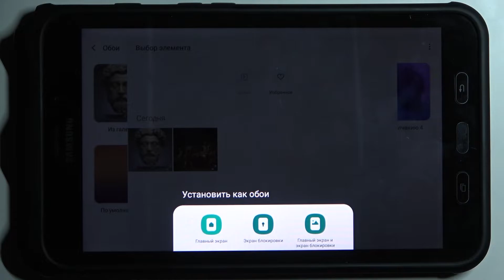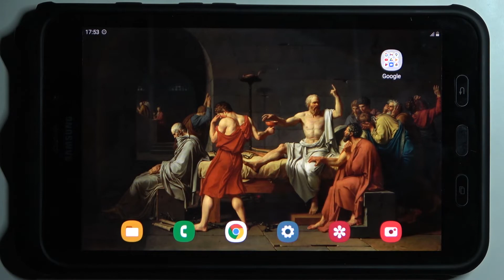Как изменить обои на SAMSUNG Galaxy Tab Active 2 / Смена обоев на Galaxy Tab Active 2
Чтобы вы могли узнать ещё больше информации связанной с Galaxy Tab Active 2 и прочими телефонами мы создали сайт
Всем привет дорогие зрители, в этом видео мы покажем и объясним как в Galaxy Tab Active 2 поменять обои. Если вам намкучили старые обои на Galaxy Tab Active 2, то данное видео было созданно для вас. Обои как часть визуала в Galaxy Tab Active 2 штука очень личная, именно поэтому мы снимаем это видео. Чтобы поменять обои вам нужно следовать наши инструкциям и в конце концов вы сможете инзменить свой рабочий стол своими новыми обоями на Galaxy Tab Active 2.

Как настроить свой рабочий стол в Galaxy Tab Active 2? Как на Galaxy Tab Active 2 поменять обои? Как в Galaxy Tab Active 2 изменить заставку? Как поставить другие обои в Galaxy Tab Active 2? Как на Galaxy Tab Active 2 разнообразить обои?